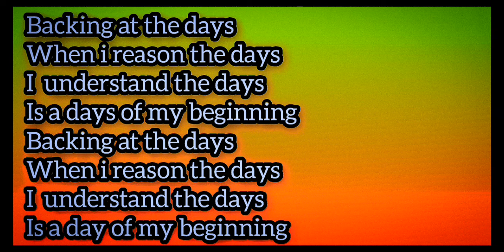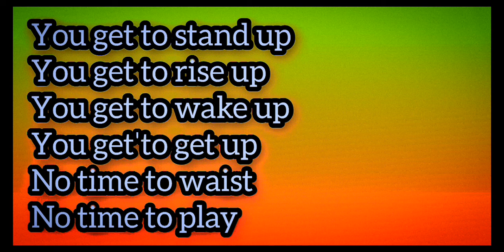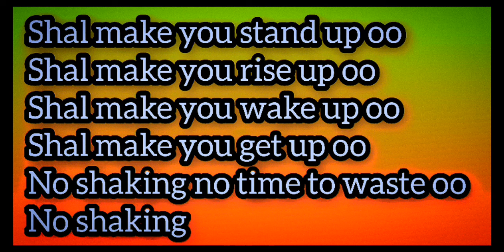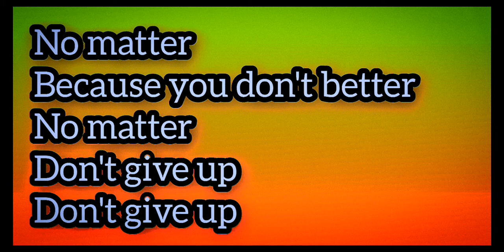No Shaking Lyrics - 2Greidz Efejene (Music Video Lyrics)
"No shaking" was a Song Compose by 2Greidz Efejene when he was 16year old schooling in Idjerhe Grammar School in Jss3 class. and Song was recorded at the age of 18year old during 2019.